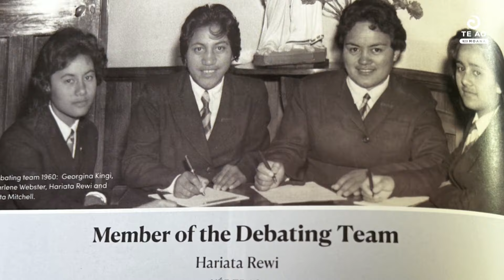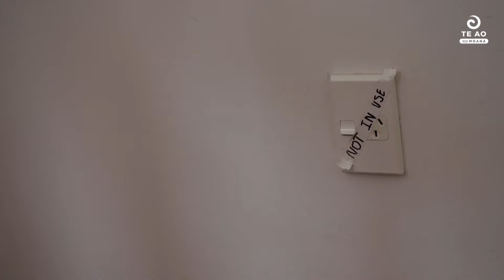Dame Georgina Kingi to retire after 60 years at St Joseph’s Māori Girls College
Dame Georgina Kingi. Known for running a tight ship as Principal of St Joseph’s Māori Girls College in Hawkes Bay. Not one to mince words either. Georgina has been teaching or running the school for well over 50 years and has just announced she will be retiring. And has been formative in the lives of generations of girls including her old student Moana Maniapoto. Moana sat down with Miss Kingi for this very special kōrero. An opportunity to ask some burning questions…